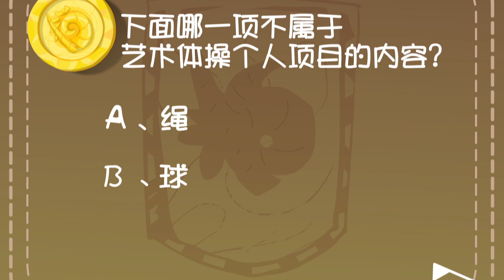喜羊羊与灰太狼 羊羊运动会 28 嫉妒的羚羊公主 |Pleasant Goat and Big Big Wolf:Pleasant Goat Sports Game |中文版全集【超清1080P】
主要人物：

喜羊羊 Weslie：smart.Leader of the goats
美羊羊 Tibbie：Pretty，adorable,considerate
懒羊羊 Paddi：sleepyhead, foodie
沸羊羊 Sparky：strong & righteous
暖羊羊 Jonie：Warm-hearted and Helpful
慢羊羊 Slowy：Wise and crazy about invention
灰太狼 Wolffy：Funny and perseverant.  Catch phrase is
红太狼 Wolnie：ill temper, easily jealous but caring for her family